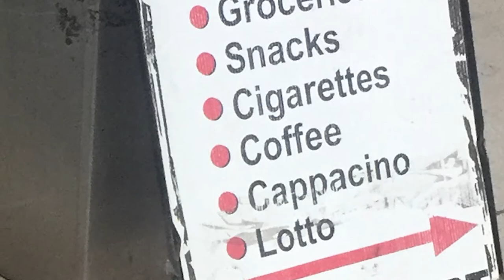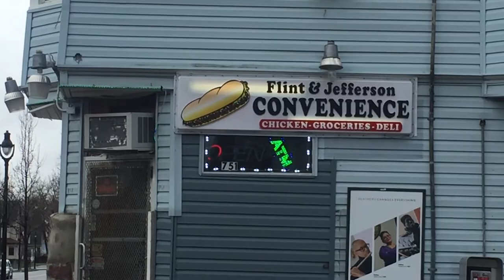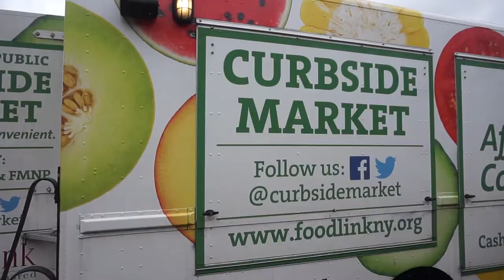Rochester NY, Food Desert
My video Project from College